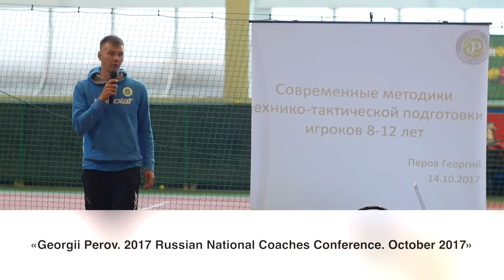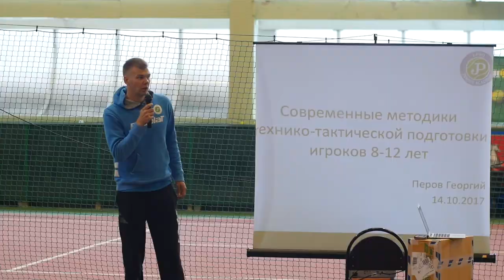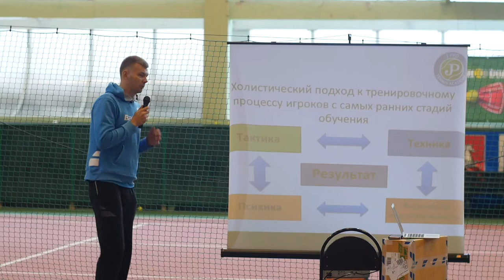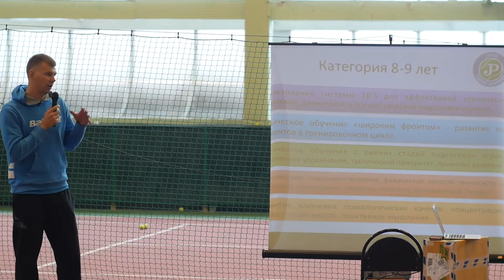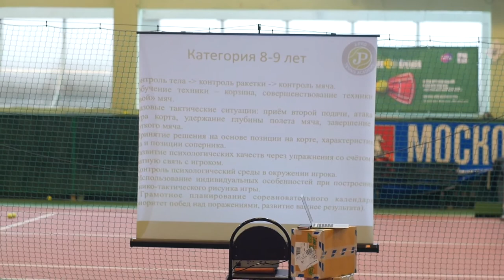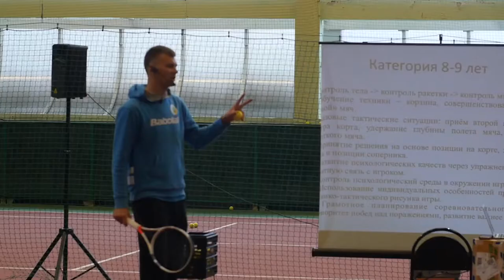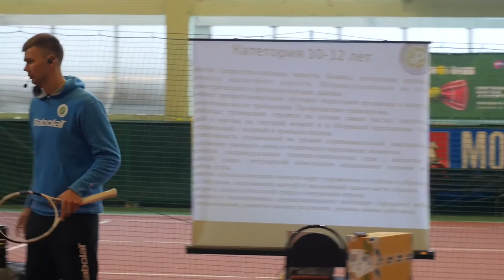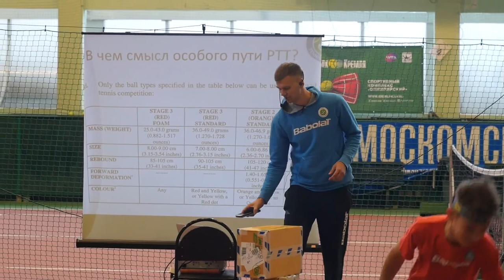Georgii Perov: Young Players Development system in J-PRO tennis academy. Holistic Approach.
This presentation is from the 2017 RTF Coaches' Conference in Moscow, Russia. ‘Young Players Development system’ is presented by Georgii Perov and J-PRO tennis academy players. This presentation includes on court demonstrations and insight of holistic approach of J-PRO development program. The presentation focuses on achieving excellence from players and ways in which coaches can train players both technically and tactically on court.